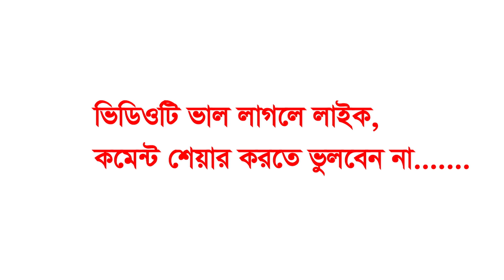ইমাম হুসাইন (রাঃ) ওনাকে ভালোবাসলে আমরা জান্নাতি। মুহাম্মদ খাজা মাহবুবুর রহমান জগৎপুরী।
Jagatpuri Tv এর পক্ষ থেকে জানাই স্বাগতম । এটি একটি সুন্নী মিডিয়া ।

Edtior. MD Faizur Rahman Chow:
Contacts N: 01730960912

Jagatpuri Tv চ্যানেলে আপলোডকৃত সমস্ত ভিডিও Jagatpuri Tv এর নিজস্ব।
Jagatpuri Tv চ্যানেলের কোন ভিডিও সম্পূর্ণ বা আংশিক কোন ইউটিউব চ্যানেল বা অন্য কোন সোশ্যাল মিডিয়ায় আপেলোড করা সম্পূর্ণ নিষিদ্ধ।

*** ANTI-PIRACY WARNING ***
This content is Copyright to Jagatpuri Tv

 This Visual and Audio Element is Copyrighted Content of Jagatpuri Tv

Please avoid other methods of copying or duplicating the video, and help us support anti-piracy measures in any way you can. Thank you - Jagatpuri Tv